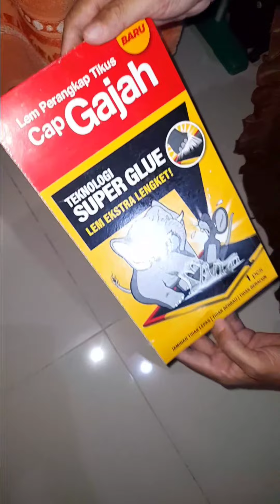Lem Tikus Keren dan Ampuh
Aku merasakan ketidak nyamanan kalau ada tikus di dalam rumah.
Sejak saya tinggal dirumah ini, baru kali ini ada tikus masuk ke dalam rumah.
Awalnya saya tidak mengetahui kalau ada tikus di dalam rumah, kucing saya si Blue lah yang memberitahu.
Terimakasih si Blue🐈❤️❤️